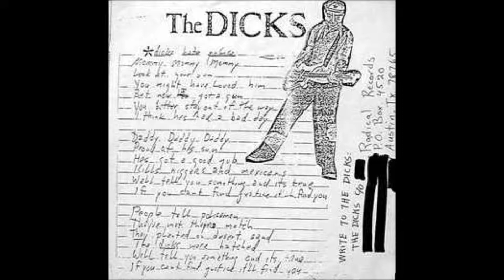The Dicks "Hate The Police"